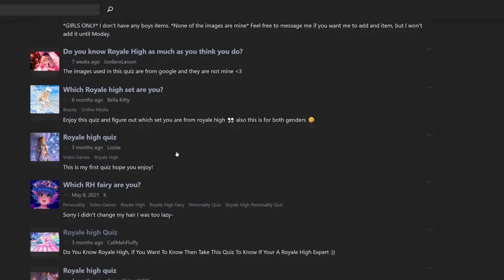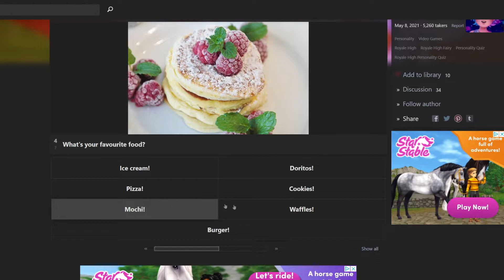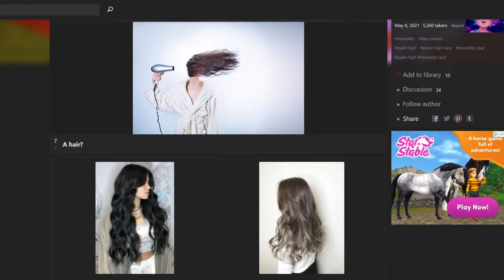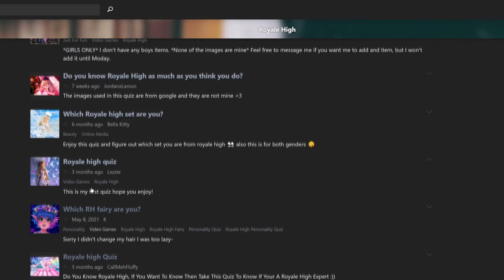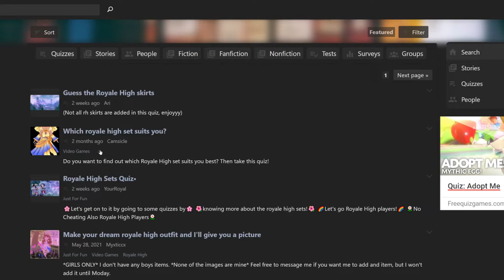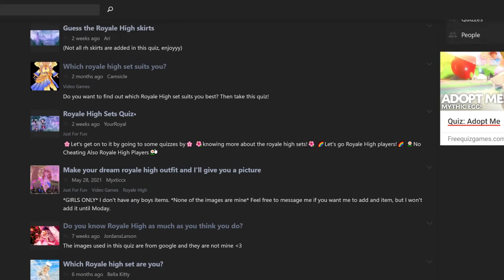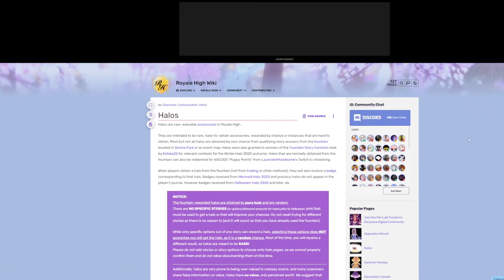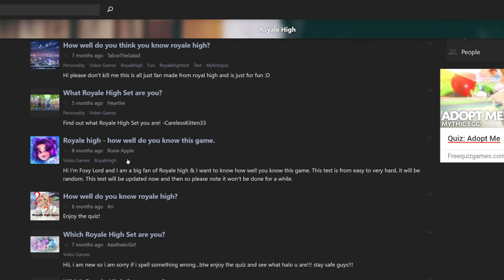I took some Royale High Quotev Quizzes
A mutual suggested this video idea to me so I thought why not

Instagram (cosplay): that.1.weird.friend
Instagram (art): LL_comics